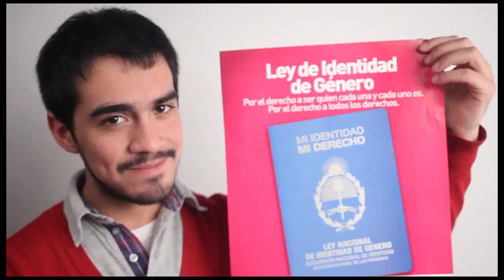Ley de identidad de género Argentina.mp4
Video sobre la Ley de identidad de genero que permite el cambio de DNI a las personas que manifiestan su condicion de de genero y nombre diferente al DNI de nacimiento.